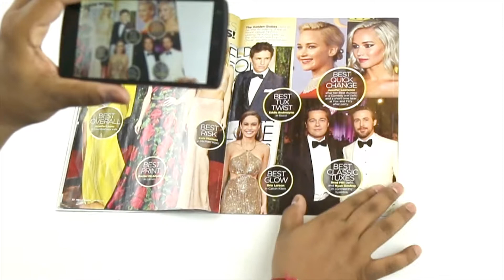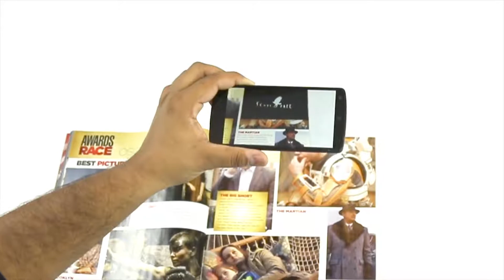Augmented Reality for print media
Turn any print media into Augmented reality